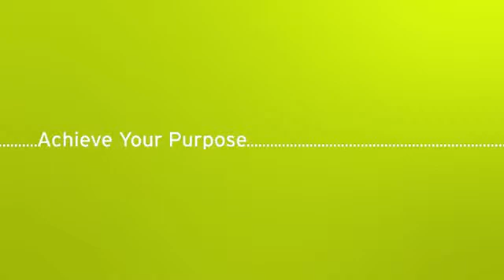Data in Education: Strengthening Our Public Schools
Kelly Woodham has always been interested in education.

"I knew from the way I was brought up that education really can be key to provide some individuals more opportunities down the line," Kelly says. But since she attended business school and had a background in analytics, she wasn't sure how she could get involved.

She saw the Strategic Data Project (SDP) Fellowship advertised on her business school job board and was immediately drawn to the opportunity.

"It takes a certain type of person to be a teacher, and I just don't have that skill set," she says. "But still wanted to be part of increasing student achievement, and I knew that I was good at numbers and analyzing data."

During her SDP Fellowship, Kelly used student data to measure success and implement solutions to raise student achievement in her district. She is now serving as the Director of Research for Baltimore County Public Schools.

Activate ED Fellows like Kelly are helping strengthen public education across the country. Want to get involved? Take the Activate ED Quiz